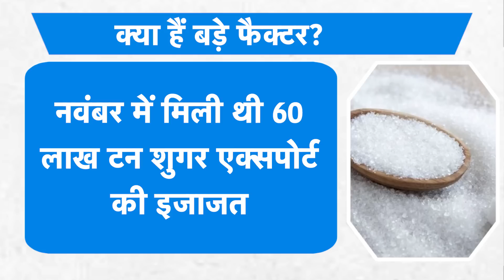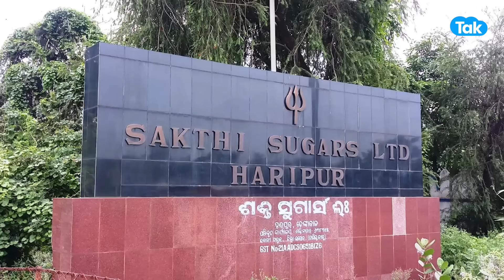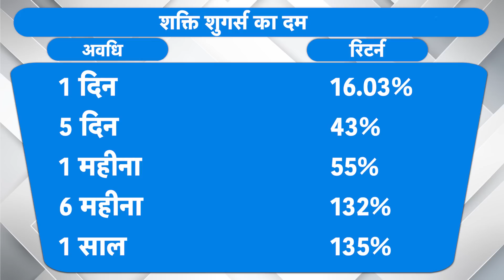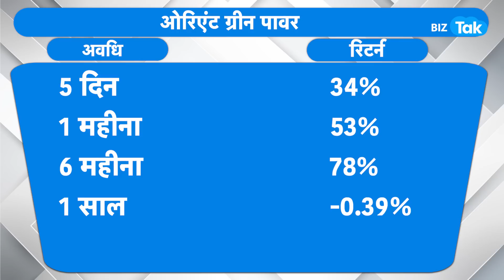STOCK MARKET | Sugar Stocks का धमाल, निवेशक मालामाल! |BIZ Tak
Shares of sugar companies such as Dalmia Bharat Sugar and Industries, Rajshree Sugar & Chemicals and Sakthi Sugars NSE 15.33 % rallied up to 20% on the BSE in Monday's intraday trade as reports were doing rounds that the government may increase sugar export quota after assessing the domestic production in January...